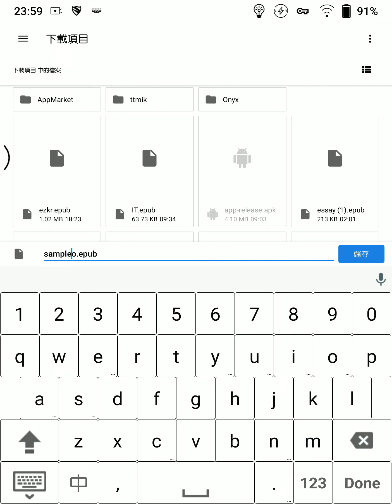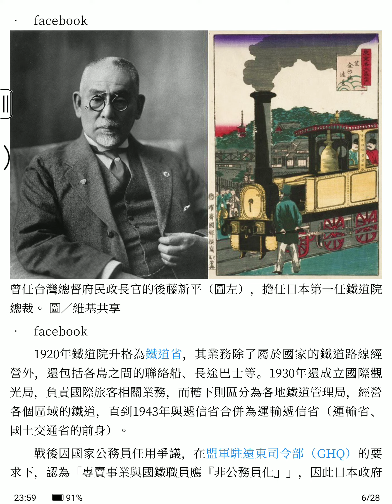EinkBro: Demo of saving web content to epub file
Saving web content to local epub file for later reading.